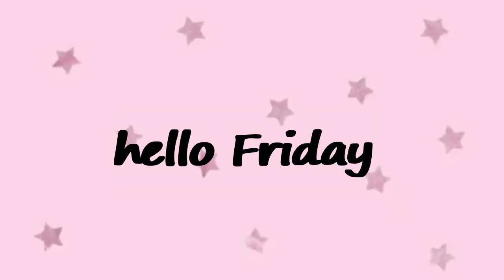2ND WEEK OF CHLOE TING'S GET FIT CHALLENGE*insane results*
hi guys please the full video if you wanna see the final results i'm not tryna spill spoilers here  haha.

HI I'M JESSA AND I MAKE RANDOM VIDEOS BUT THIS VIDEO IS GOING TO BE A FITNESS/WEIGHTLOSS VIDEO. ABOUT 2 WEEKS AGAON I TRIED THE GET FIT CHALLENGE AND TODAY IS THE LAST DAY OF WEEK 2 AND I HAVE GAINED MUSCLES GUYS. CHLOE TING IS REALLY AN ANGEL. BUT ASIDE FROM THIS CHALLENGE I ALSO DID AB WORKOUT BUT IT'S NOT FILMED, ARM WORKOUT AND HIIT WORKOUTS.

CHLOE TING
chloe ting